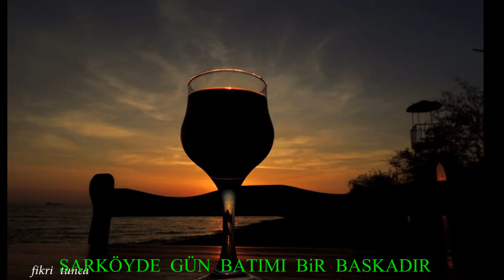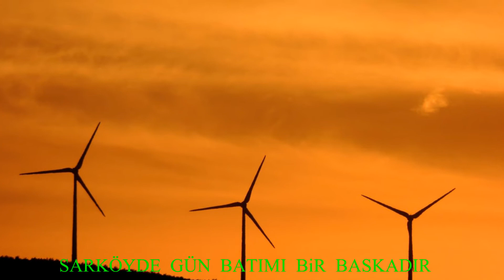GÜN BATIMI ŞARKÖY